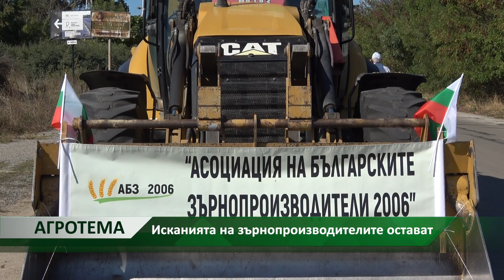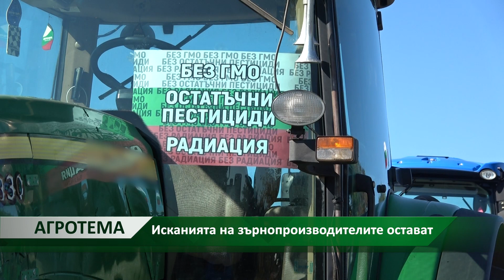Агротема: Исканията на зърнопроизводителите остават, автор: Галина Недкова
Зърнопроизводители от месеци обвиняват държавата, че не защитава по никакъв начин българската продукция. Повод за това стана безмитния внос на украинско зърно. След масовите протести и шествия от преди дни, сега готвят блокади по границата.